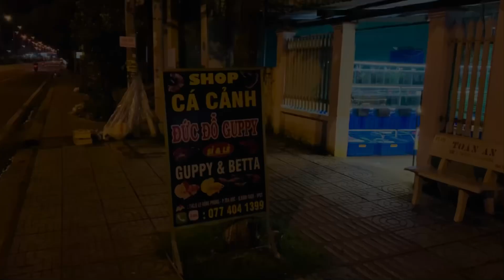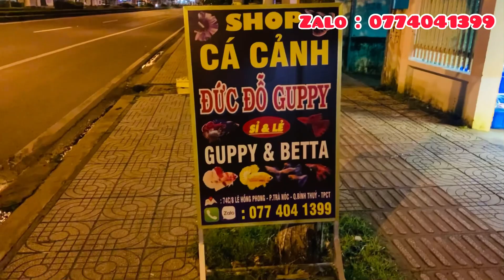Hạn chế bệnh cá bảy màu mùa mưa | Một số dòng Guppy VIP tại Đức Đỗ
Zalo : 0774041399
Cảm mơn tất cả các bạn đả xem và ủng hộ kênh của mình , nếu thấy hay để lại cho mình xin 1 like và 1 đăng kí để mình tiếp tục ra nhiều video hơn nữa nha mọi người